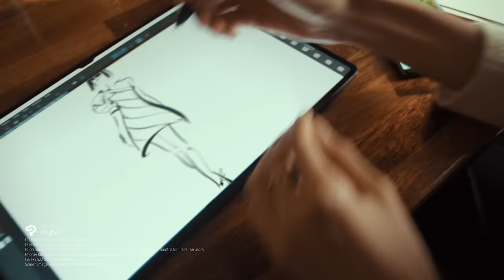Galaxy Tab S8 Ultra: Creativity with Clip Studio Paint | Samsung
An epic canvas and palette, GalaxyTabS8 Ultra and GalaxyS22 Ultra allow your inspiration to become a reality.